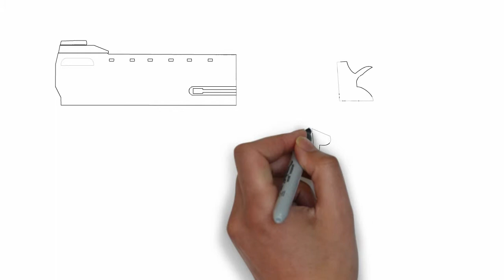how to draw guns step by step for kids || How to Draw a Pistol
In this video, I will show to learn how to draw Gun step by step for kids. This is quite an easy sketch and I am sure kids are going to enjoy Gun drawing.

Though this does not step by step Gun drawing video, however, we do feel that this is just best for beginners and Kids.